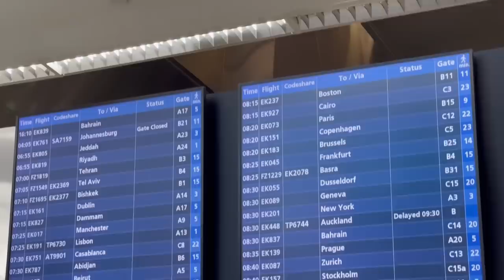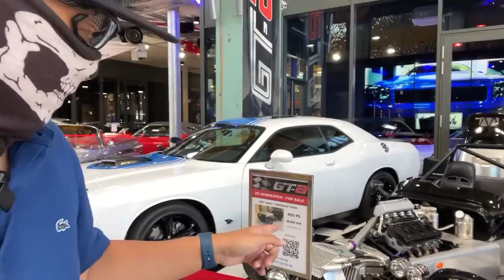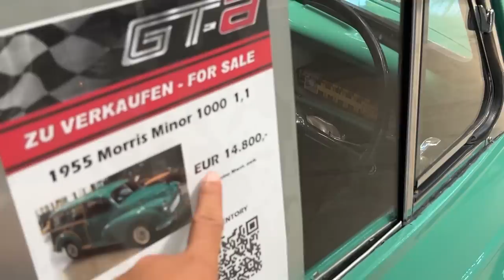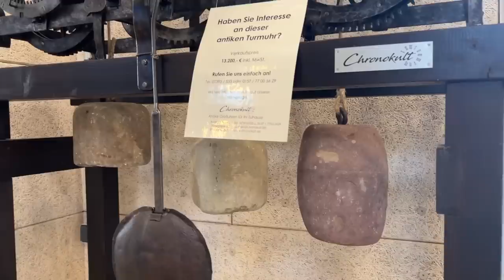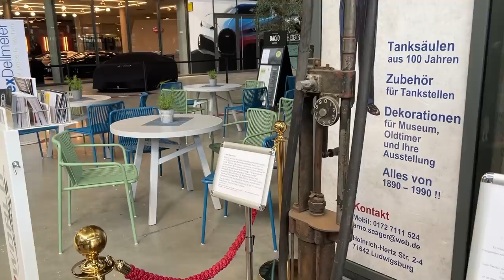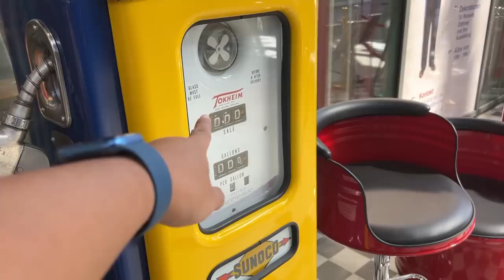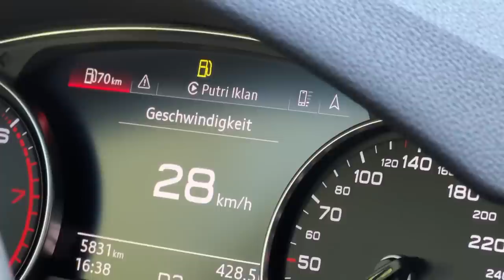MACAM MUSEUM TAPI BISA DIBELI | VLOG JERMAN 1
Akhirnya pergi lagi, dan kami menemukan banyak mobil aneh. Nonton sampai habis.